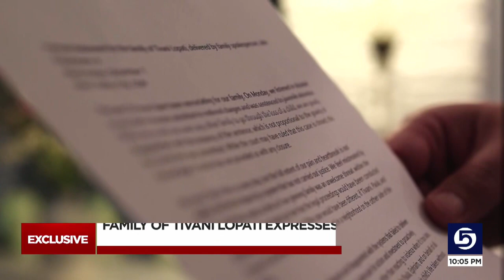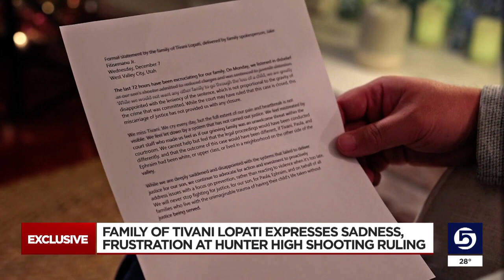Tivani Lopati, Paul Tahi & Ephraim Asiata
The family of one of the victims in the Hunter High shooting is speaking out after a judge sentenced the teen who killed their son and another student to juvenile detention on lesser charges.

The Jan. 13 shooting around the corner from the high school killed 14-year-old TivaniLopati and 15-year-old PaulTahi and left 15-year-old EphraimAsiata with life-altering injuries.

Tivani's family said Wednesday they were in "disbelief" while hearing the ruling in court Monday and felt disappointed and saddened.

The now-15-year-old suspect admitted to two charges of manslaughter and one charge of discharge of a firearm, instead of the original murder charges he faced.

All other charges were dismissed.

Prosecutors decided not to push for moving the case to adult court, and the teen didn't argue self-defense as his attorneys said he would.

The teen is expected to be released from juvenile detention when he's 21 and will not have an adult record.